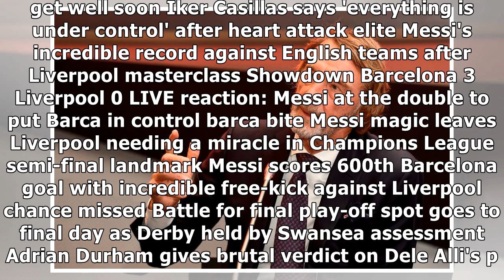Britain’s richest man refuses to rule out future bid to buy Chelsea